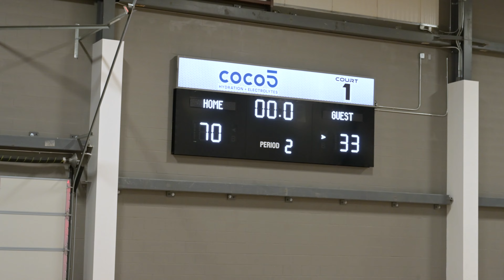Wolfpack 7th vs Runnin Rebels 13U Red | 13 Jan 2023 | 4K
Final Score: Wolfpack 70 - Runnin Rebels 33
Legacy Winter League 2 Game